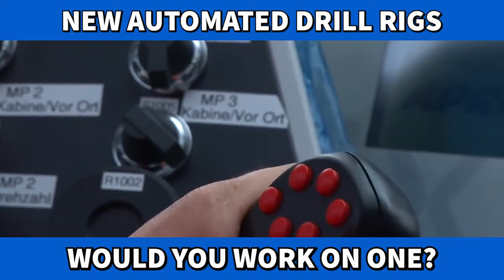New Automated Drilling Rigs - AMAZING engineering!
New automated drilling rigs that are out there today. Pretty impressive technology and engineering in these girls. They do however take a lot of the work we have all learned to love out of the rig; that's for sure.

Would you go to work on one of these, or have you?